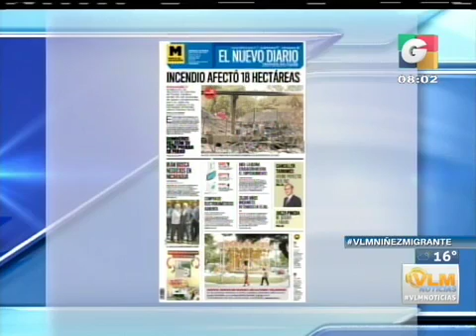Recorte de película 10 iPhone